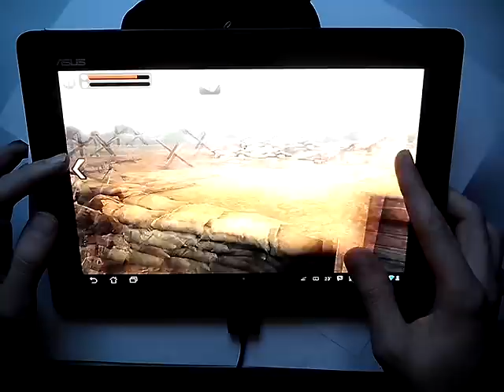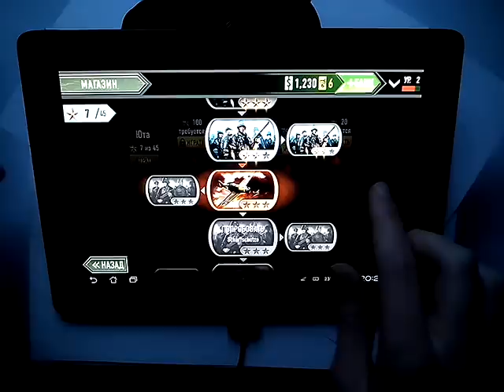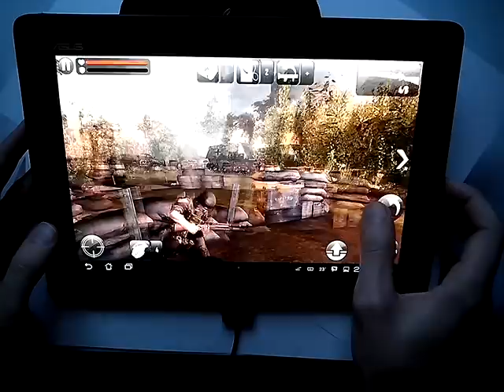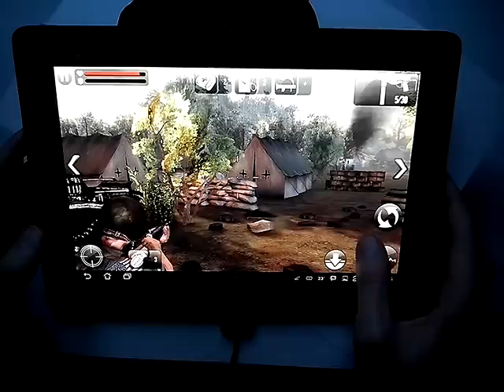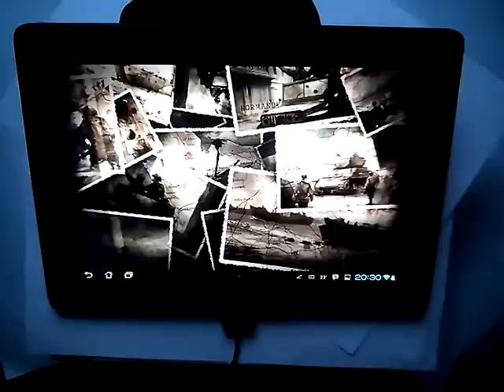FRONTLINE COMMANDO D-DAY Gameplay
Lead the charge on D-Day as the tip of the spear in the largest Allied invasion of WW2! Defeat the occupation forces and take back France; storm the beaches, clear the trenches and liberate towns as you battle through the countryside of Normandy.
SEE AND FEEL THE ACTION!
Experience the ultimate 3rd person shooter with stunning console quality visuals, precise controls, advanced physics, destructible environments and full voiceovers. Jump into the heat of battle and push your device to the limit!
HUGE SINGLE-PLAYER CAMPAIGN!
Experience 5 separate campaigns with 145 separate missions based on the actual beach landings; Juno, Sword, Utah, Gold and Omaha. Destroy powerful tanks and cannons to allow allied forces to advance. Grab a stationary gun and unload against fortified positions. Man the Ack-Ack anti-aircraft guns to take down bombers and their escorts before they can release their payloads.
RUN THROUGH THE WARZONE!
Battle your way into the heart of enemy territory! Run through the battlefield dodging mines and leaping barriers as you move to the next cover point to avoid enemy fire. Emerge from destructible cover points to engage waves of enemies!
COMMAND AN ARSENAL OF DEADLY WEAPONS!
Take to the frontline with an array of classic weapons from World War 2. Grab a historic rifle to take down enemies accurately or, if you prefer, a machine-gun to unleash a hail of bullets. Call in Artillery strikes against entrenched enemy soldiers or shoulder a bazooka to reduce a tank to rubble.
Frontline Commando: D-Day is free to play, but you can choose to pay real money for some extra items.